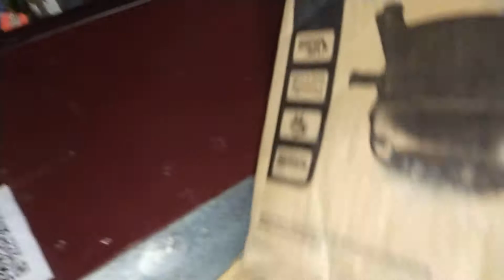refrigerator Mein compresser Kaise change kiya jata hai aur kitna time lagta hai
refrigerator Mein compresser Kaise change kiya jata hai aur kitna time lagta hai refrigerator ka compressor Kis Tarah Se change Hota Hai

please like me   🙏
please my channel support me   🙏